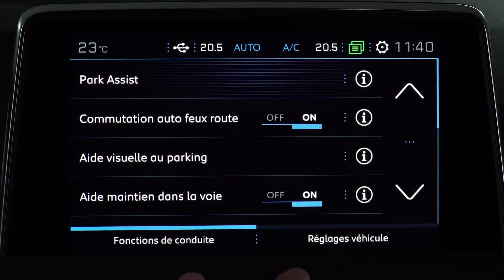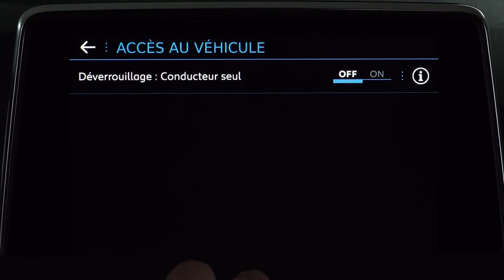PEUGEOT 3008 SUV | Driving Controls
Tutorials videos will help you get the most of your new PEUGEOT 3008 SUV: learn how the driving controls work.